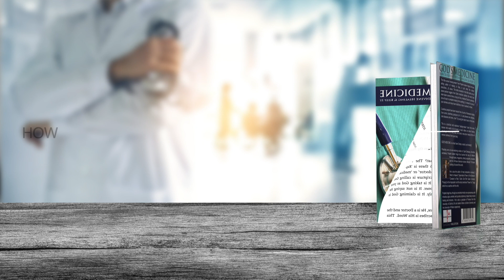😱 Hear This Testimony 🤯 Dislocated Kneecap Healed | The Atmosphere For Healing